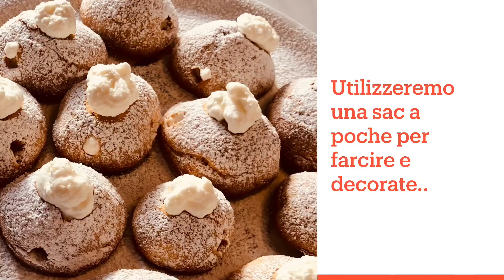E se ci prepariamo i bignè alla panna…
Cosa c’è di meglio di un buon bignè …
Ingredienti:

Ricetta dei Bignè
Uova 120 g
Latte intero 62 g
Lievito per dolci 8gr

Cottura in forno i primi 15 minuti a 205°
Dopodiché 15 minuti a 180°